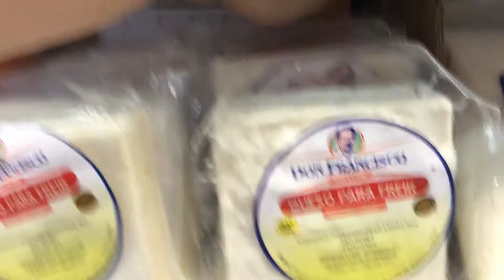MI NIÑA ESTA DEJANDO DE SER NIÑA (HAPPY BIRTHDAY )-spanglishvlogs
happy birthday Tatianna
el vlog del cuempleaños de Tatianna

Open me!!!

WOUNDERSHARE FILMORA